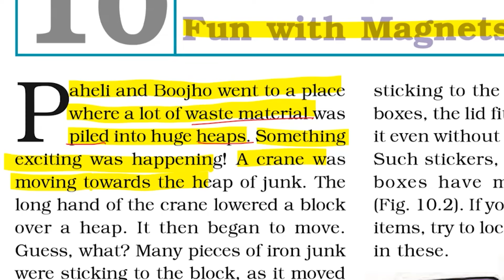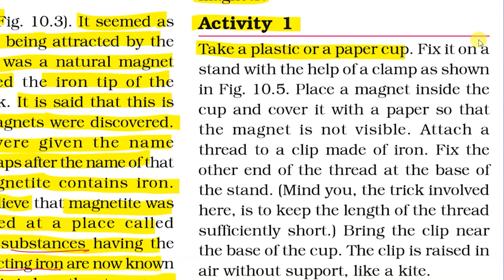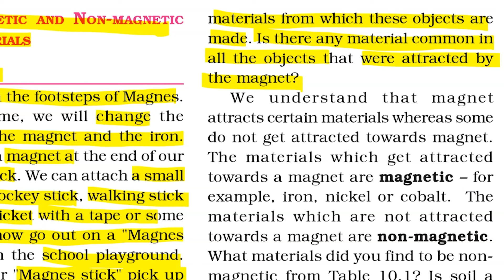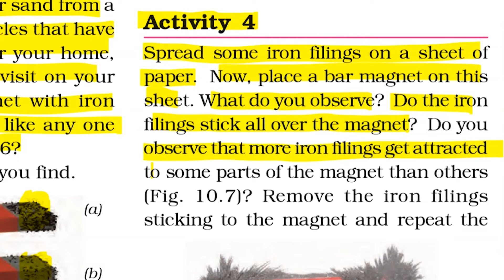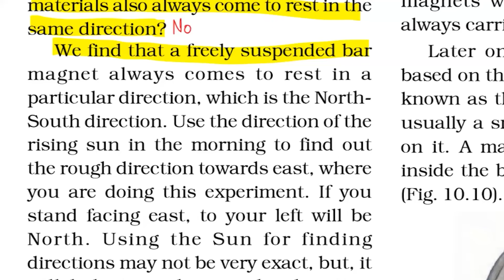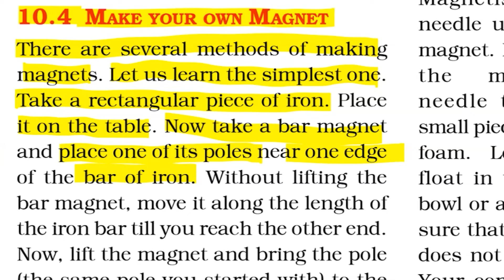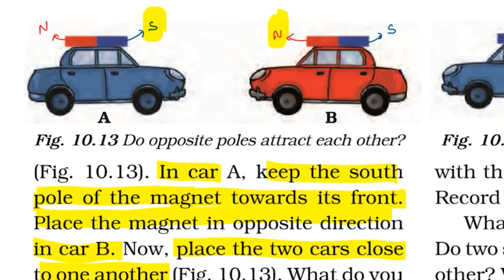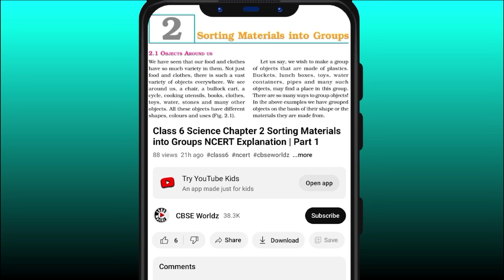Fun with Magnets | Class 6 Science Chapter 13 line by line NCERT Explanation of Full Chapter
Welcome to CBSE Worldz. In this video we will be discussing CBSE class 6 Science Chapter 13 Fun with Magnets full chapter Line by line NCERT Explanation

Topic covered:
10.1 MAGNETIC AND NON-MAGNETIC MATERIALS
Table 10.1 Finding the objects attracted by magnet
Table 10.2 Magnet rubbed in sand. How many iron filings?
10.2 POLES OF MAGNET
10.3 FINDING DIRECTIONS
10.4 MAKE YOUR OWN MAGNET
10.5 ATTRACTION AND REPULSION BETWEEN MAGNETS
class 6 science chapter 10
class 6 science chapter 10 Fun with magnets
class 6 science chapter 13
class 6 science chapter 13 Fun with magnets